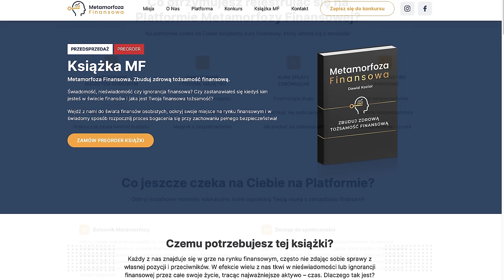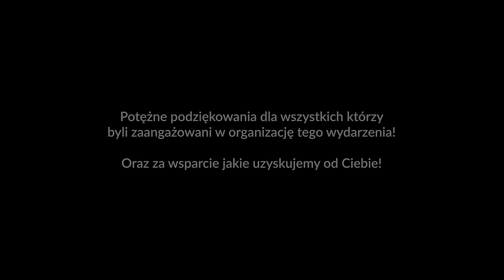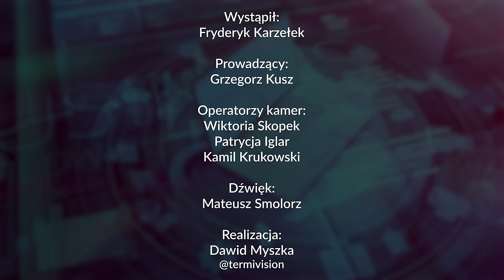NIE PRZEŚPIJ ŻYCIA i odblokuj swój potencjał życiowy! KLUCZ DO BOGACTWA – Fryderyk Karzełek | 301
00:00:00 - Wstęp
00:01:16 - NIE PRZEŚPIJ ŻYCIA i odblokuj swój potencjał życiowy!
00:04:54 - Dlaczego boimy się rozmawiać o pieniądzach? Niszczycielski strach?
00:05:55 - Czy pieniądze niszczą człowieka?
00:08:28 - Dlaczego w Polsce jest tak mało osób, które radzą sobie z finansami?!
00:11:55 - Spowiedź finansowa?!
00:13:34 - Jakie nawyki są KLUCZOWE by odmienić swoje finanse? KLUCZ DO BOGACTWA
00:14:45 - Rozwój boli?
00:16:23 - Śmierć za życia?!
00:18:23 - Bez motywacji nic nie stworzymy?
00:19:35 - Tajemnice Fryderyka
00:21:39 - 6 sposobów zarabiania
00:26:32 - MLM sposobem na rozwój? Jakie są alternatywy bogacenia się?
00:30:13 - Pytania od widowni! Q&A
00:30:51 - Ludzie kochają kupować, nienawidzą gdy im się sprzedaje - jak z tym walczyć?
00:34:06 - Najbardziej podniecająca czynność w ubraniach?!
00:36:02 - Jak radzić sobie z irytacją? Kto jest gotowy na rozwój?
00:38:04 - 3 osoby, które najbardziej ukształtowały światopogląd Fryderyka
00:41:25 - Zmieniająca życie podróż do Santiago De Compostela - znajdź siebie
00:45:39 - Album marzeń?!! Marzenia lekiem na starość
00:49:06 - Podsumowanie